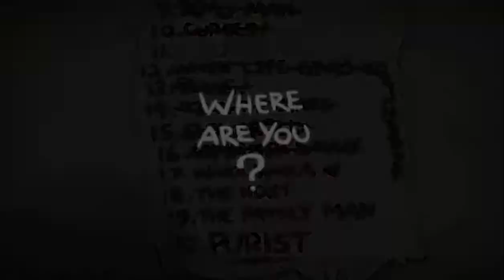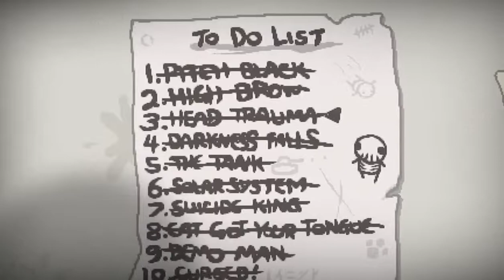The Binding Of Isaac: Rebirth | Challenge 17 | Waka Waka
Don't get me started about this starting build... This is where you really feel this game hates you.  Our tears are very attractive to the enemies and that takes a second to get used to.  In fact, it takes me more than one try after a quick death...so in other words, we have two runs for everyone today! ;)

Should be noted: This entire series was recorded (and completed a while ago at this point.  I've defeated all the challenges (some faster than others) and unlocked everything since.  I started out as a noob with little to no knowledge but I've since learned the ways of the Rebirth!  Enjoy! :D

Another side note:  I really mucked up the ratio of my recording when I did this series.  I wasn't thinking and I just hopped into the game.  This has made editing a pain since the final product either comes out warped or cut off somewhere.  I'm sorry about that.

If you liked what you see, help me out with a thumbs up so more people can enjoy it.